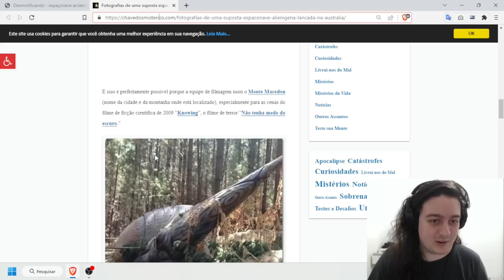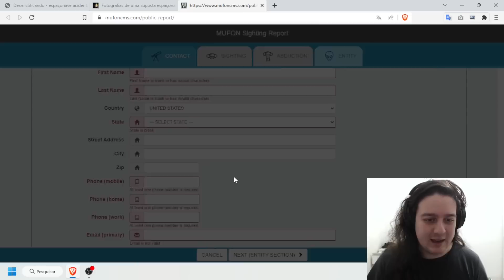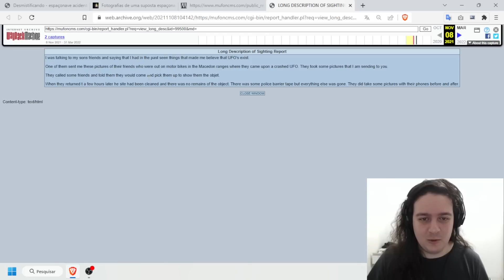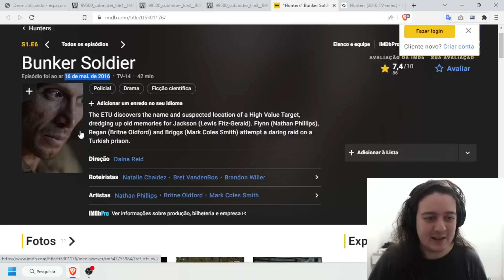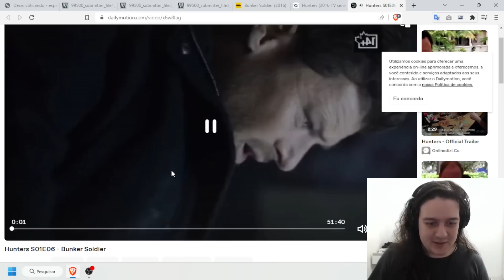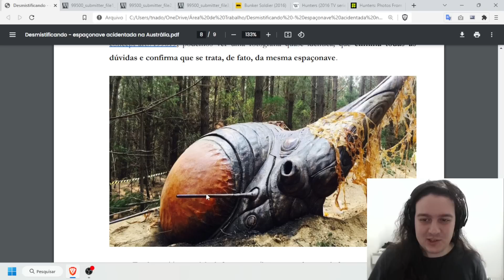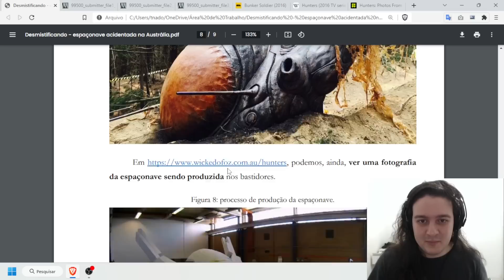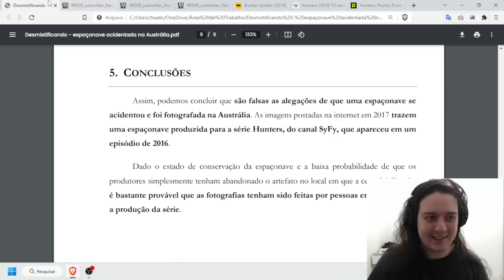Desmistificando: espaçonave acidentada na Austrália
Dois homens australianos publicaram selfies na internet ao lado do que aparenta ser uma espaçonave acidentada em uma floresta australiana.